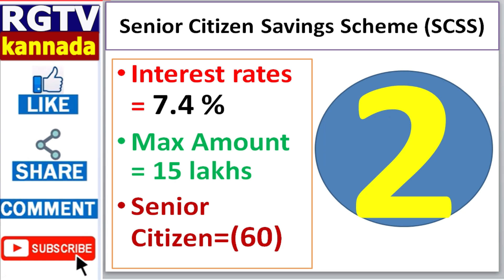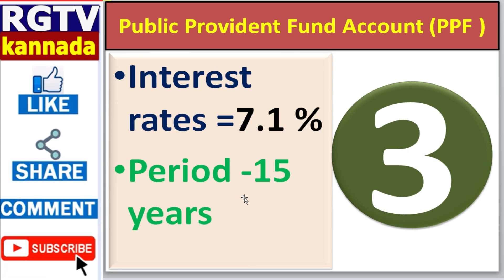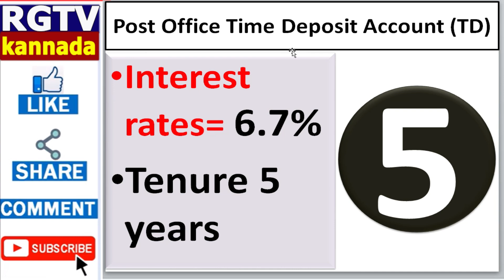Top 5 High return schemes // Post office saving scheme SCSS, SSY, PPF, NSC, TD // top 5 Best Deposit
Top 5 High return schemes // Post office saving scheme SCSS, SSY, PPF, NSC, TD // top 5 Best Deposit scheme details in Kannada

ಅತಿ ಹೆಚ್ಚು ಲಾಭ ಕೊಡುವ ಸ್ಕೀಮ್ ಗಳು
ಪೋಸ್ಟ್ ಆಫೀಸ್ ನಲ್ಲಿ
Post office saving scheme
SCSS scheme
PPF account
SSY account
NSC account
TD account
top 5 Best investment schemes
top 5 High return schemes

Sukanya Samriddhi Account is a Government of India backed saving scheme targeted at the parents of girl children. The scheme encourages parents to build a fund for the future education and marriage expenses for their female child.

How many years need to pay for Sukanya Samriddhi Yojana?

You can deposit money in an SSY account either once per financial year or in smaller, regular instalments. However, you need to make a minimum payment of Rs. 250 per financial year to keep the account active and running and follow this criterion for a minimum payment period of 15 years.

What is the benefits of Sukanya Samriddhi Yojana?

Sukanya Samriddhi Account provides a higher rate of interest than other Savings Plans that offer financial security for the girl child. Each financial year, the government declares the applicable interest rate for that year, while the interest on your investments is compounded yearly.

How much amount will get in Sukanya Samriddhi Yojana?

The table below shows the calculations. If you deposit Rs 1,50,000 each year for 15 years in the SSY account, you will get Rs 42.48 lakh after 15 years. You will continue with the SSY account until the end of the maturity period (21 years) without any further deposits. You will get Rs 65.93 lakh at maturity.

What is Sukanya Samriddhi Yojana eligibility?

The eligibility for Sukanya Samriddhi account includes: Only girl children are eligible to hold Sukanya Samriddhi account. The maximum age of a girl child should not be more than 10 years. A proof of age of the girl child needs to be attached.

Can I open Sukanya account online?

You can open a Sukanya Samriddhi Yojana Account in any authorised bank branch or a post office branch. You can also set it up online with the help of your net banking facility. Documents you need to open Sukanya Samriddhi Yojana Account are: SSY Account opening form.

Which scheme is best for girl child?

Sukanya Samriddhi Yojana is a Small Savings Scheme of the Government of India meant exclusively for a girl child. The scheme is meant to meet the education and marriage expenses of a girl child.

Can I close Sukanya samriddhi account?

Can I close my Sukanya Samriddhi account prematurely? Yes, the Sukanya Samriddhi account can be closed prematurely. This can only happen when your daughter completes 18 years of age and provided she gets married.

Is Ssy and PPF same?

Both PPF and SSY are good investment schemes but differ on some parameters. While the Sukanya Samriddhi Yojana is a girl child welfare scheme which helps to secure the future of a girl child, the PPF is a scheme that allows the depositors to earn tax-free interest.

Can I invest in both Ssy and PPF?

Can I open both PPF and Sukanya Samriddhi Accounts? Yes, you can open both PPF and Sukanya Samriddhi Accounts. While an SSY account can be opened for girl child aged 10 years or below, you can open a PPF account if you are an Indian resident above the age of 18 years.

Can I invest 1.5 lakh each in PPF and ssy?

SSY requires minimum deposit of Rs 250 to open an account. While in PPF, it is Rs 500. However, the maximum limit for both schemes is same i.e. Rs 1.5 lakh. ... A maximum of two accounts can be opened in case of SSY, one account for each girl child.

Can a girl child have both PPF and ssy?

Getty Images You can open both Sukanya Samriddhi Account and PPF account for your minor child. I am 33. I have a Sukanya Samriddhi Account in the name of my 3-year-old daughter. I am investing Rs 1.5 lakh in this account per annum.

Can I open 2 Sukanya Samriddhi Account?

Rules for opening Sukanya Samriddhi Account

You can only open and operate one account in the name of the girl child. You can't open two accounts for one girl. The parents or legal guardians of a girl child (up to 10 years old) can open this account with a notified bank or post office in the name of the girl.

How many times we can deposit money in Sukanya Yojana in a year?

How much can be deposited? To keep the account active, a minimum contribution of Rs 250 is mandatory in each financial year (and in multiples of Rs 100 thereafter). Maximum investment allowed per annum under the Sukanya Samriddhi Yojana is Rs 1.5 lakh up to the end of 15th year from the opening of the account.

Can I invest in both SCSS and Pmvvy?

How can I invest in Pradhan Mantri Vaya Vandana Yojana?

Which is better Pmvvy vs SCSS?

Who can invest in Pmvvy?

Which bank is best for SCSS?

Can husband and wife both invest in SCSS?

Which bank gives highest interest rate for senior citizens?